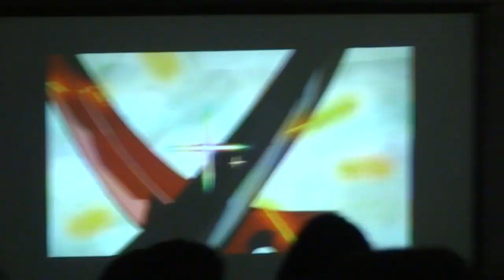Studio Trigger Trailer (Comic Fiesta 2017)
Studio trailer as shown by Trigger Inc. during the 16-17th December 2017, at Comic Fiesta 2017 Studio Trigger Panel, KLCC, Malaysia.